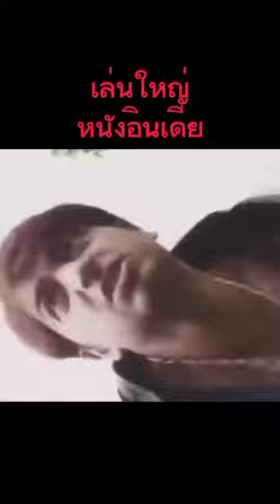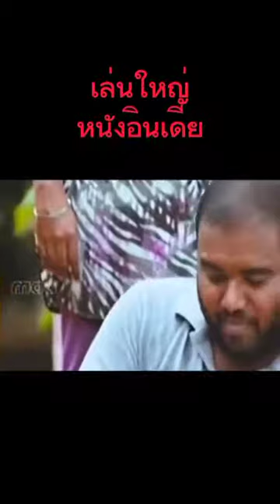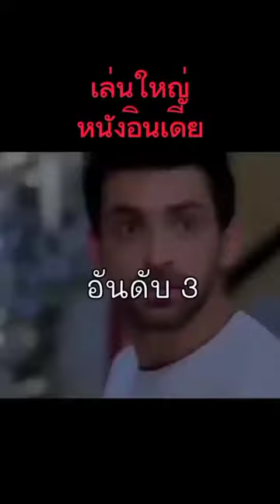India big scene on movies ...เล่นใหญ่ หนังอินเดีย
actings over for laughs..❤️❤️🤟